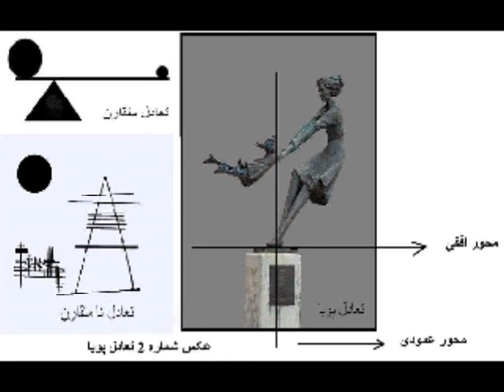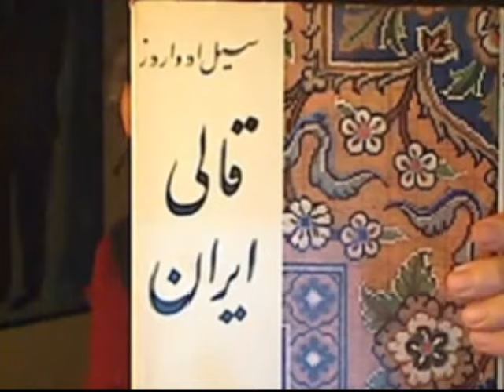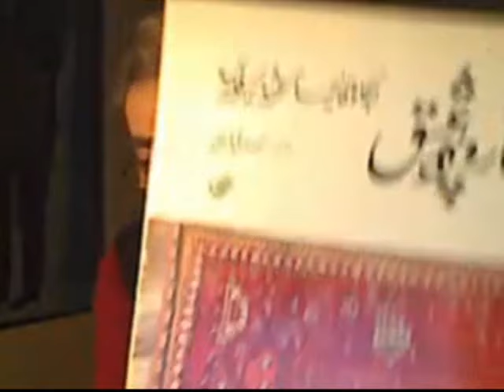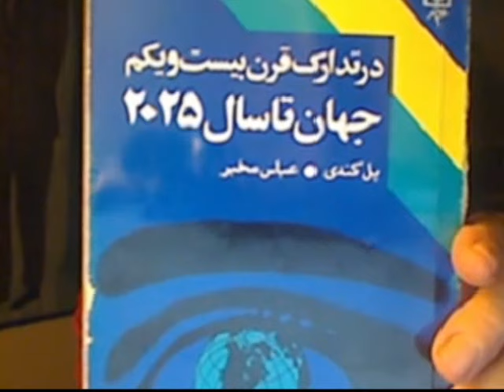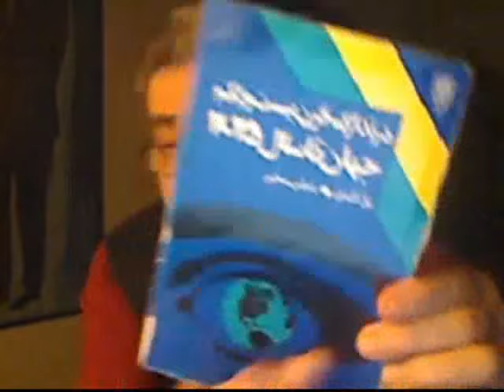Yazdan KhodaBandehLoo نقش تعادل در حیات انسان